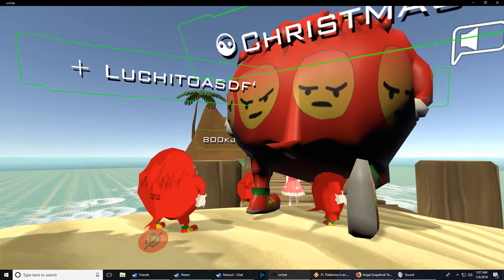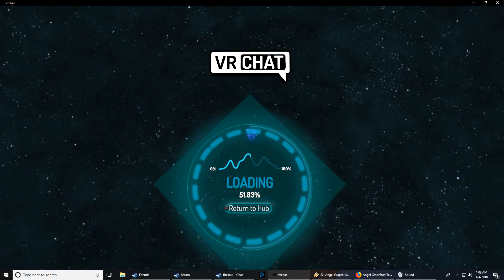VRchat - Praise the Ugandian Queen!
Praise the Queen